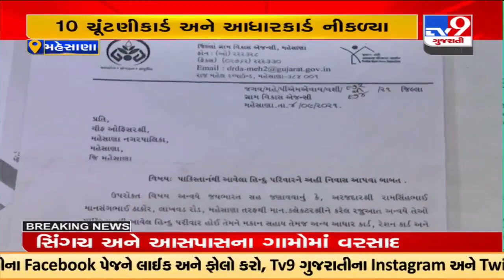જાણો પાકિસ્તાનીઓના આધારકાર્ડ કેવી રીતે નીકળ્યા? | Mehsana | Gujarat |TV9GujaratiNews